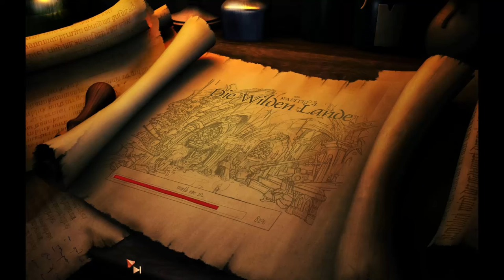The Book of Unwritten Tales - Das Schwert und das Schild [Part 32 | Let's Play | german]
In einem vom Krieg erschütterten Land hütet der greise Gremlin-Archäologe Mortimer MacGuffin das dunkle Geheimnis eines mächtigen Artefakts. Wer immer diesen Schatz sein Eigen nennt, wird das Schicksal der Welt bestimmen. Während die finstere Armee der Schatten ihre besten und verschlagensten Agenten aussendet, das Geheimnis an sich zu reißen, stolpern aufseiten der Allianz vier Helden wider Willen unverhofft ins Abenteuer.

Plattform: PC
Genre: Adventure
Untergenre: Point & Click
Release D: 02. April 2009
Publisher: JoWooD
Entwickler: King Art Games
USK: Freigegeben ab 6 Jahren